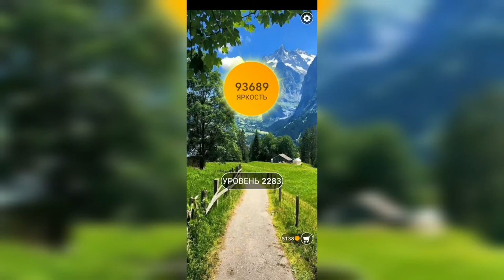Word / Слово Крест: Поиск русского кроссворда / Уровень 2283